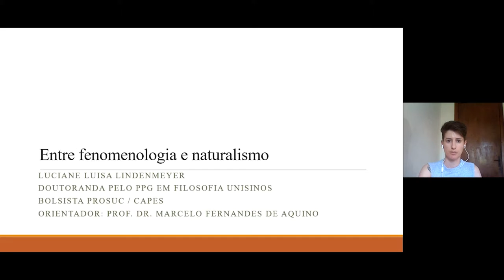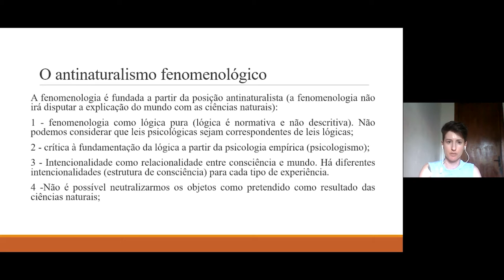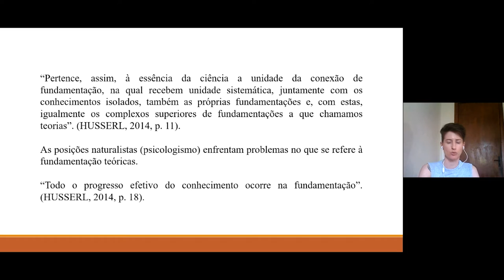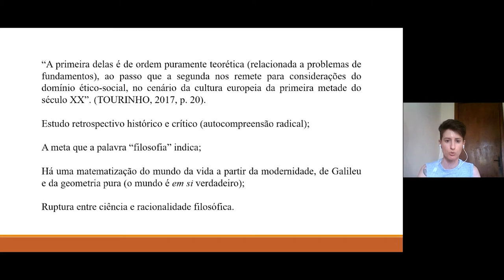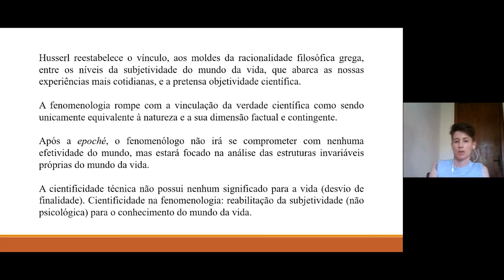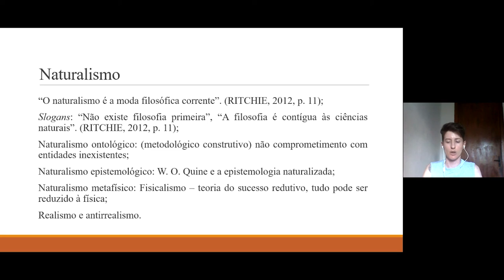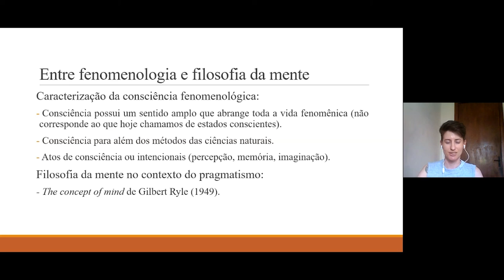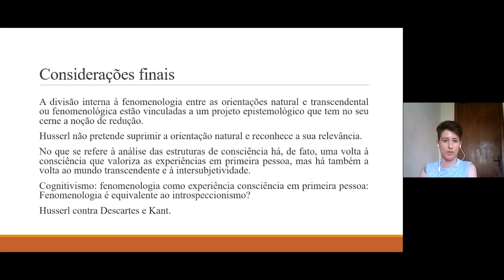Entre fenomenologia e naturalismo / Luciane Luisa Lindenmeyer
Entre fenomenologia e naturalismo
Luciane Luisa Lindenmeyer